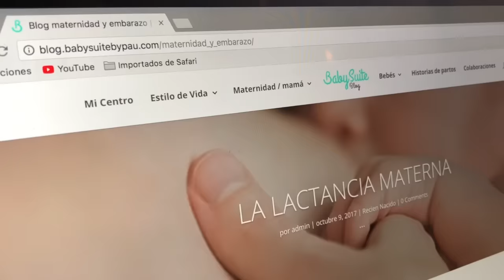🤰🏽🤰🏻PARTO NATURAL VS PARTO VAGINAL || Baby Suite by Pau